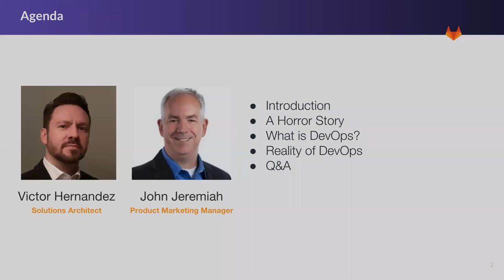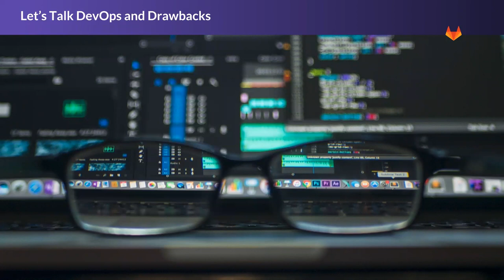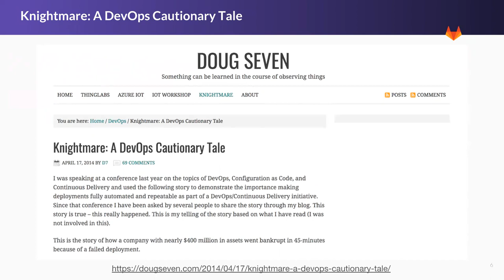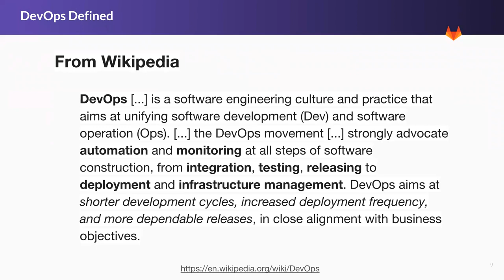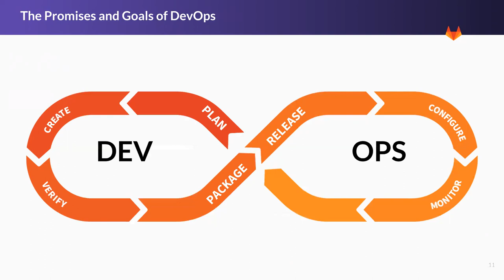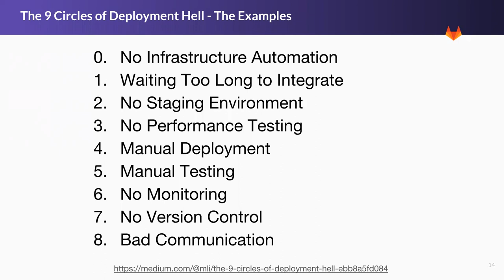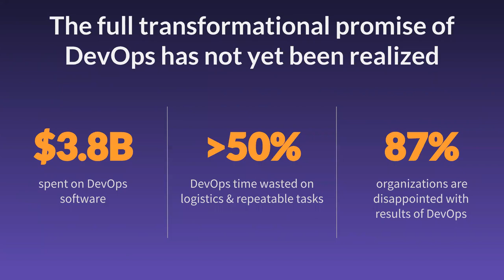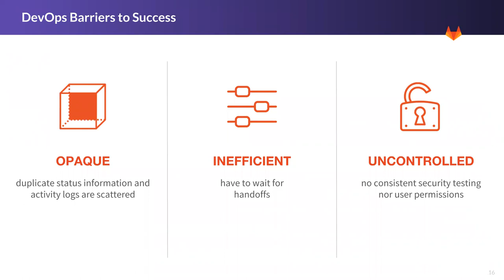Overcoming barriers to DevOps automation: Part 1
Let’s Talk DevOps and Drawbacks

DevOps hasn’t met its promises to bridge IT and development teams, since teams are culturally siloed and work in different environments. This webcast explores how the current model of DevOps impacts your company’s workflow and delivery time.